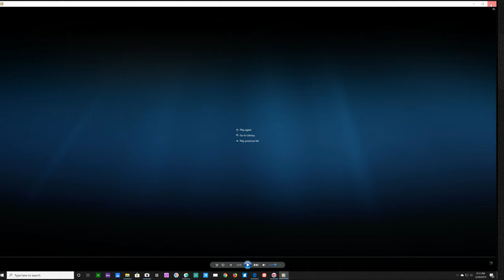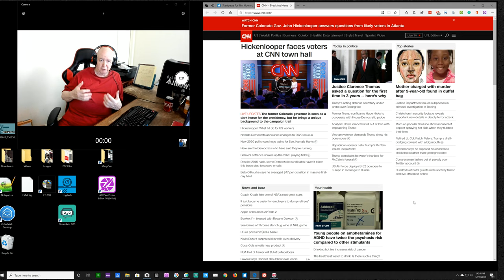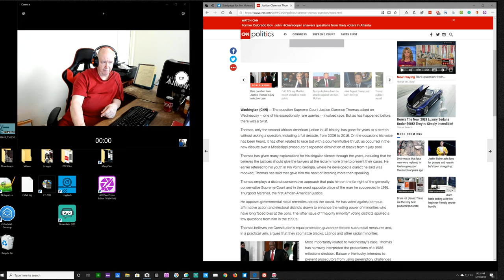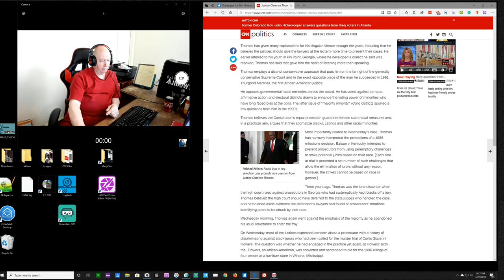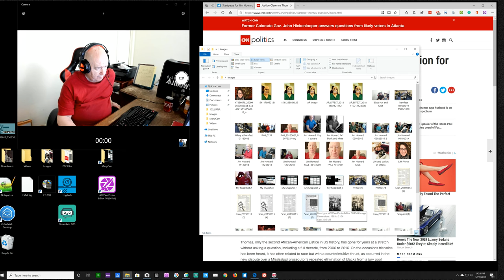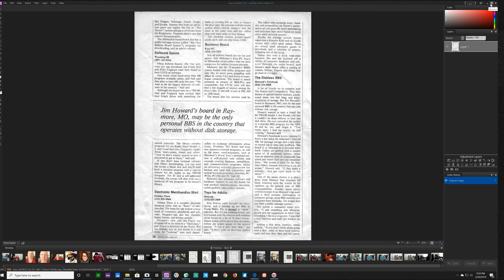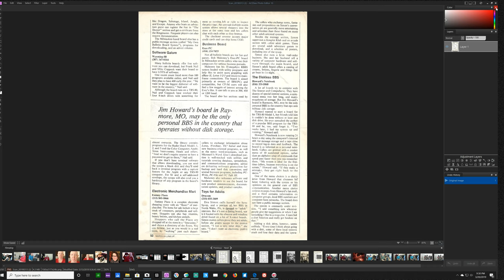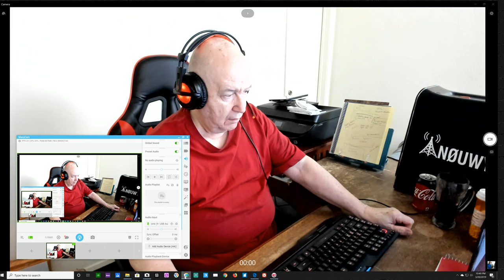ShowMeVideo - a video blog with a lot of talking about the old days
Warning Warning - an old man, 78 years old, talking about the old days.  You have been warned.
Also, he talks about Donald Trump. Lord help us.